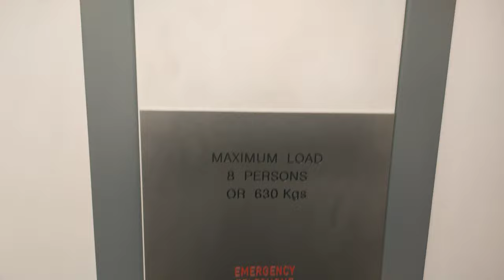Lift @ Sunbury Library